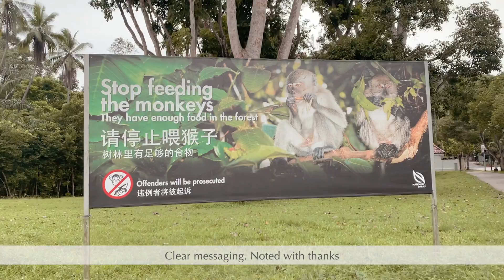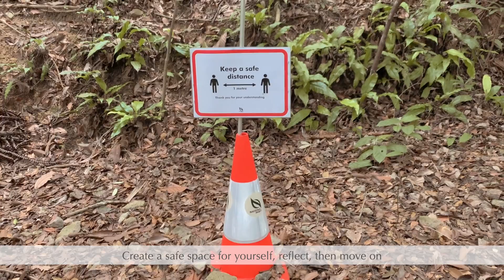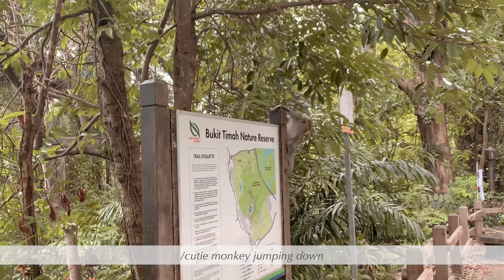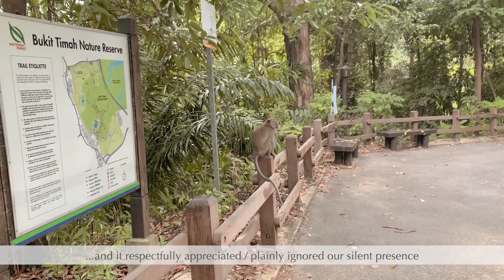A simple day at Bukit Timah Hill 🗻 | daily vlog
Hello! 😃

This is my very first vlog and hope you'll have a little fun seeing Singapore and reading my thoughts through my perspective for 4 mins.